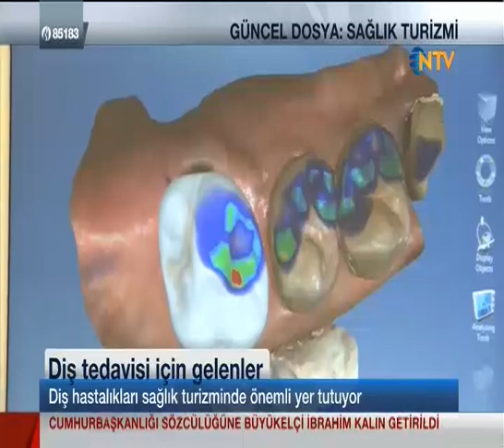Cevdet Çağan - Sağlık Turizmi - NTV Güncel Dosya Programı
GÜNCEL DOSYA "SAĞLIK TURİZMİ" TV PROGRAMI
CEVDET ÇAĞAN